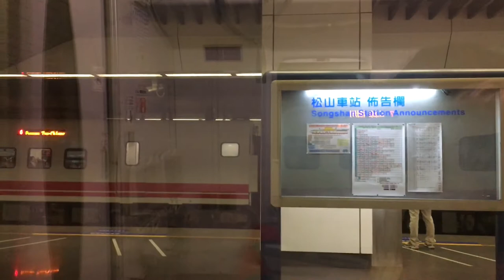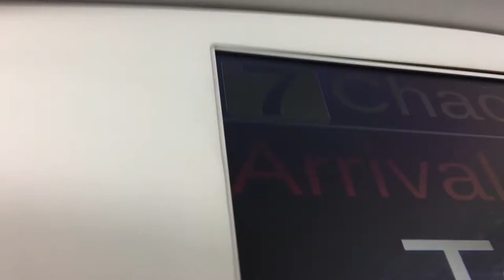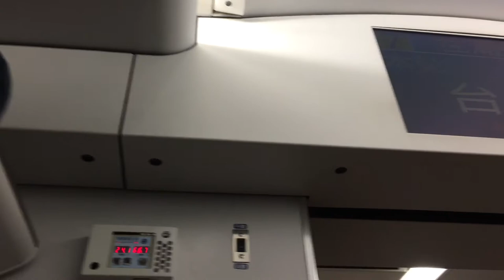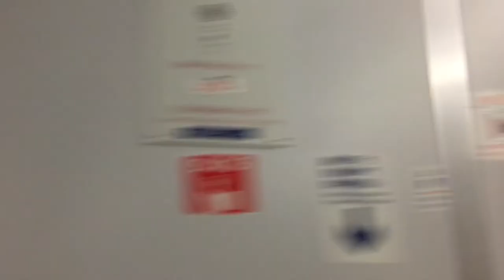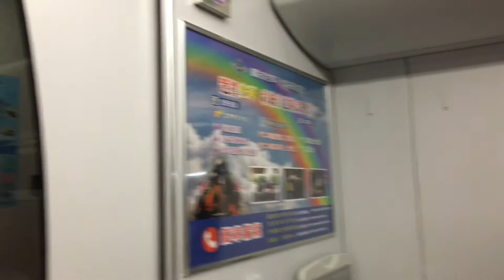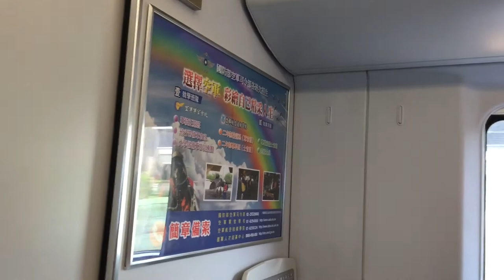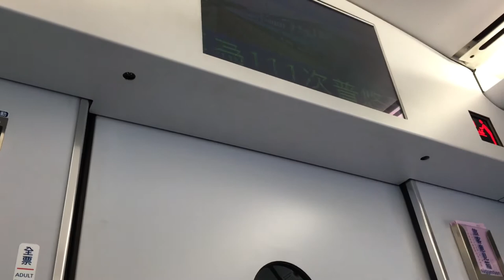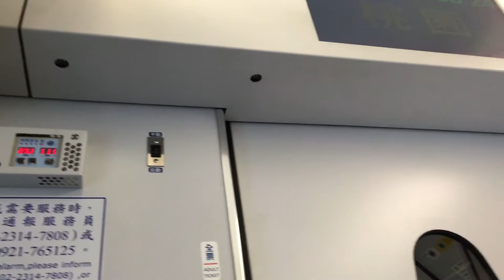普悠瑪號 往潮州 松山-桃園 111次 tep2007